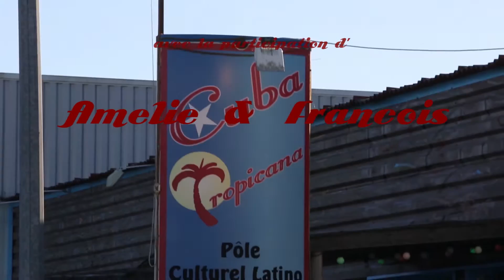Amelie et François : La chevrolet Belair de Rey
Cuba Tropicana  La Rochelle : La Chevrolet de Rey Martinez : avec François et Amelie , cours de rock swing